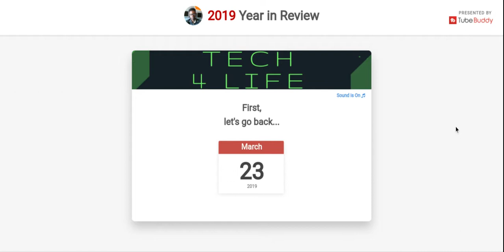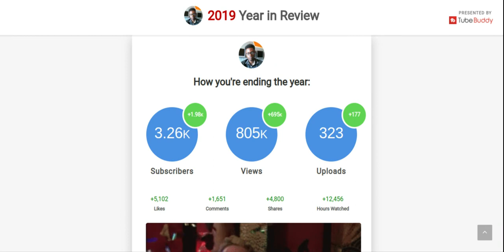How my 2019 was in review | Ts Tech Talk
My youtube rewind 2019, 2019 in review